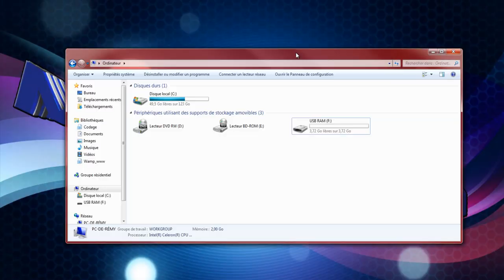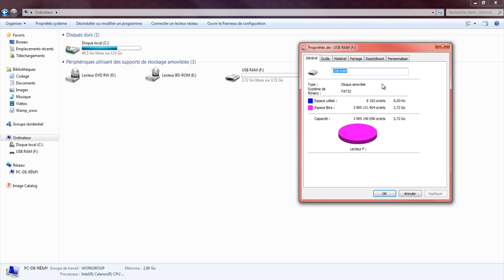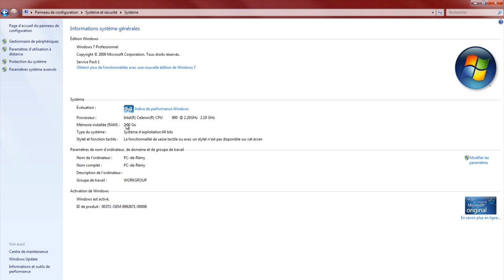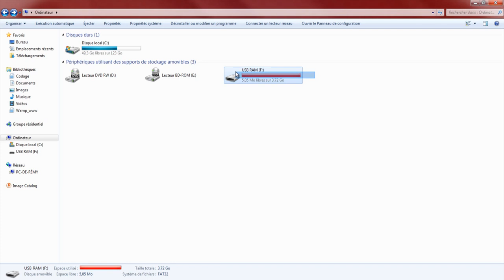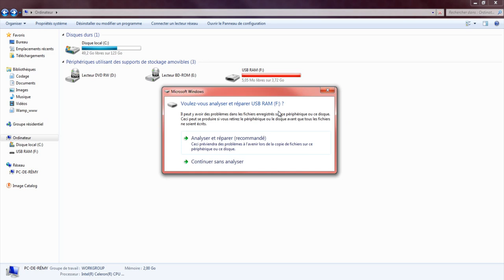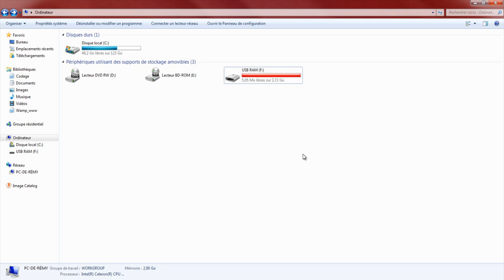Comment Ajouter de la ram à son pc avec une clé USB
Bonjour à tous voici un tutoriels vidéo pour vous montrer comment

La CFT, car un savoir doit être partager et un problème résolue !
Partagez, aimez, commentez pour récompenser l'auteur !